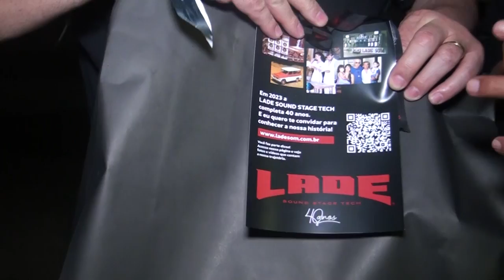Garota Vip Cuiabá 2023